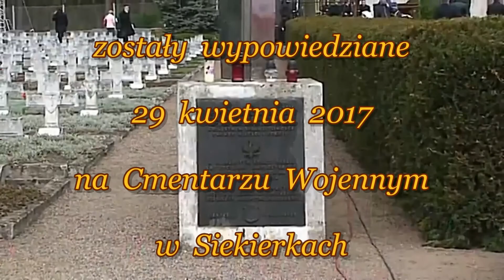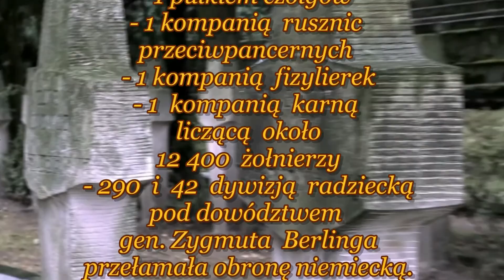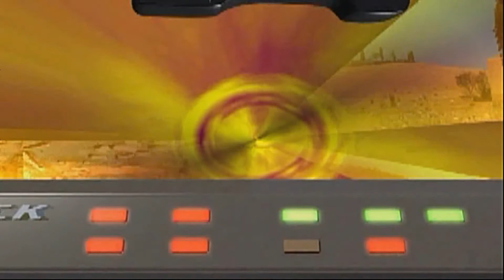78 rocznica Bitwy pod Lenino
Uroczyste złożenie wiązanki w 78 rocznicę "Bitwy pod Lenino",  zorganizowane zostało przez koło Związku Żołnierzy Wojska Polskiego
im. 2 PLM "KRAKÓW" w Goleniowie.
12 października 1943 I Polska Dywizja Piechoty im. Tadeusza Kościuszki wzmocniona 1 pułkiem czołgów, 1 kompanią rusznic przeciwpancernych, 1 kompanią fizylierek i kompanią karną, licząca ok. 12 400 żołnierzy, pod dowództwem gen. Zygmunta Berlinga z radzieckimi Dywizjami 290. i 42.
I Dywizja Piechoty przełamała obronę nieprzyjaciela, ale nie w pełni wykonała swoje zadanie. Związała i wykrwawiła znaczne siły przeciwnika. W walkach faszyści stracili 1500 żołnierzy, a 326 dostało się do niewoli. Zniszczono 72 karabiny maszynowe, 42 działa i moździerze, 2 czołgi oraz strącono 5 samolotów.
W czasie walk dywizja wraz z jednostkami wsparcia poniosła tak ciężkie straty (510 zabitych, 1776 rannych, a 776 dostało się do niewoli niemieckiej lub zostało uznanych za zaginionych bez wieści, tj. ok. 25% całego stanu osobowego), że po dwóch dniach walki musiała zostać wycofana z pierwszej linii.